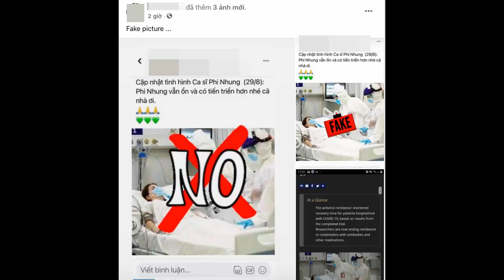🔴TRƯA 30/8: Mạnh Quỳnh Gấp Rút Khi Bác Sĩ Thông Báo Tình Trạng Sức Khoẻ Hiện Tại Của P.N